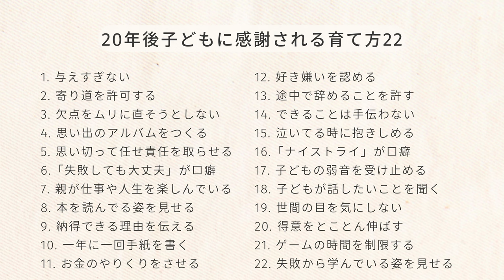20年後子どもに感謝される育て方22選